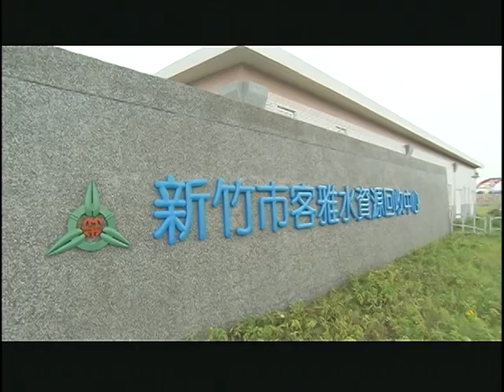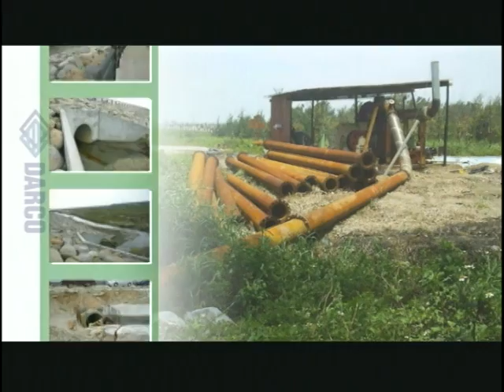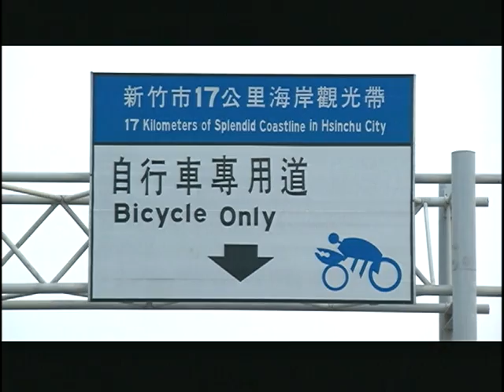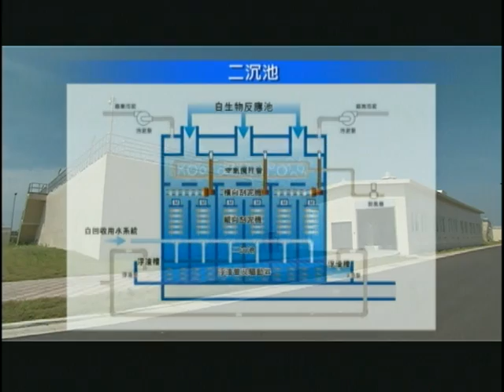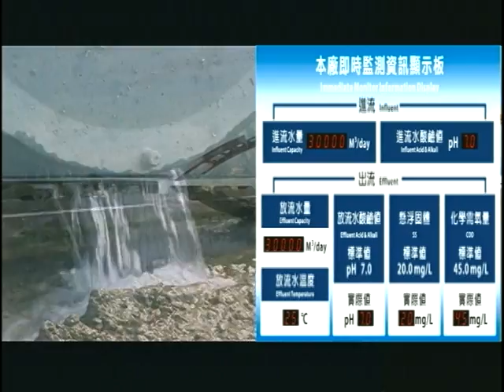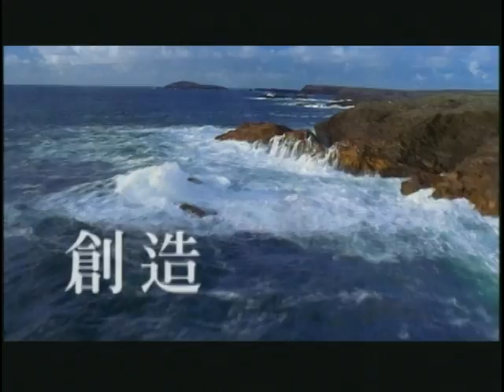达阔台湾客雅水资源回收中心(中文）